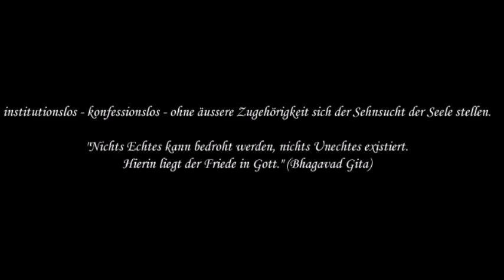R 22 Spirituelle Aufarbeitung von Verbrechen - zur Theodizeefrage